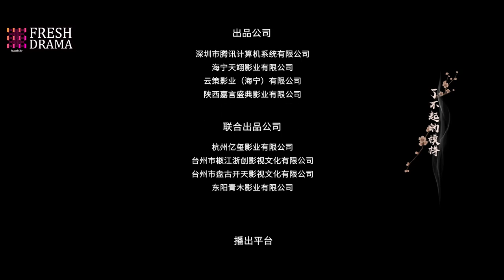【Multi-sub】My Bossy Wife 2 EP18 | Ma Haodong, Shao Yun | Fresh Drama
Synopsis:
The story continues from the previous season. After the capable constable Shen Jun Ye got a promotion and came to the capital, she worked for Li Chengqi, the commander of the detective department, and together they solved many unsolved cases. However, she unexpectedly found that Li Chengqi was disguised by her missing fiancé, Lu Xiaobai. After fighting against the evil group and going through a lot of difficulties and dangers, they finally eradicate the evil group and live happily together...

Episodes: 28

Genres: Romance, Drama

Subtitles: English [CC]

Audio languages: Chinese

Director: Chen Yi

Starring:
Ma Haodong as Lu Xiaobai
Shao Yun as Shen Junye